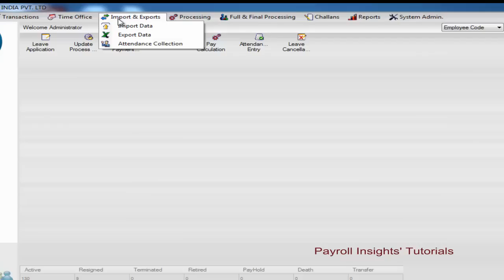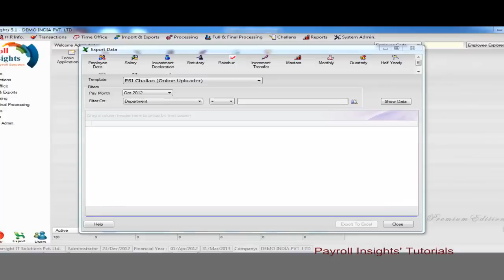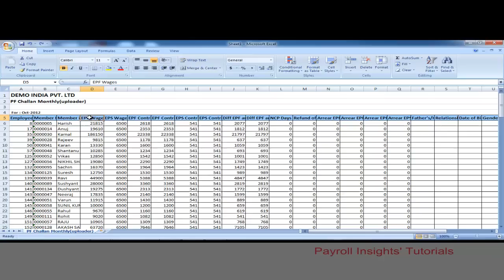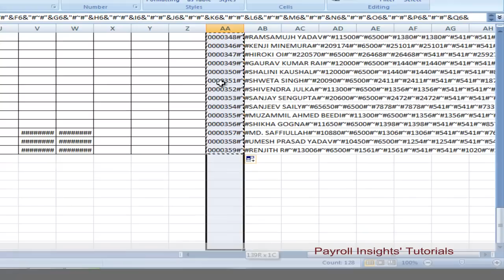Generate PF Challan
How to generate PF Challan from Payroll Insights